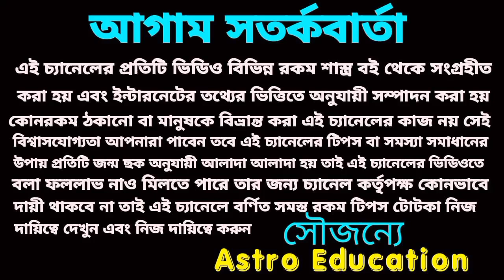আজকের মহভাগ্য টার্গেট নাম্বার!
মেষ রাশি মীন রাশি দৈনিক রাশিফল বিস্তারিত আলোচনা